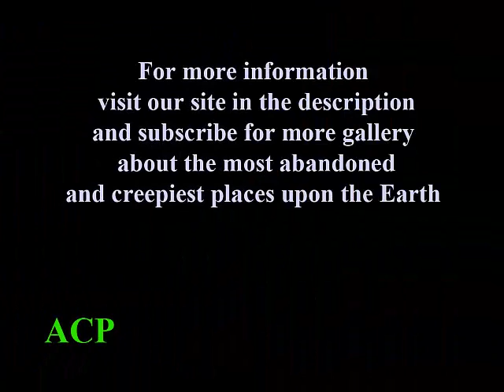Kolmanskop in the Namib Desert